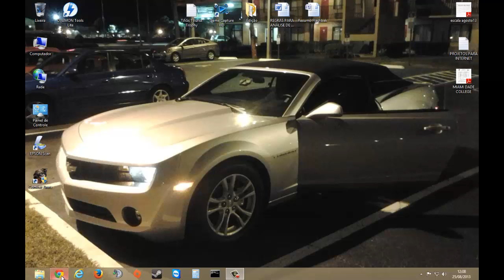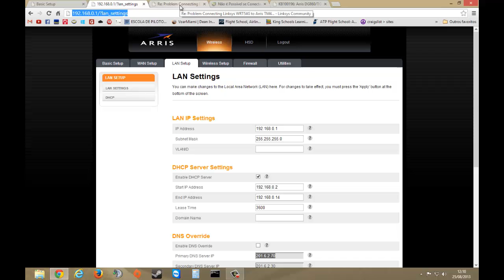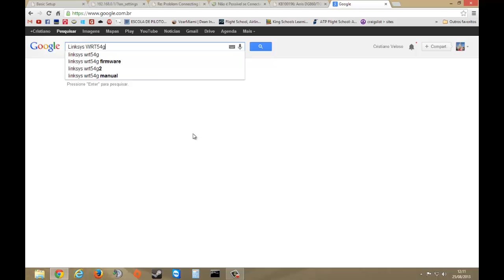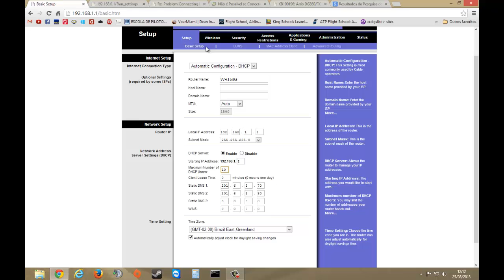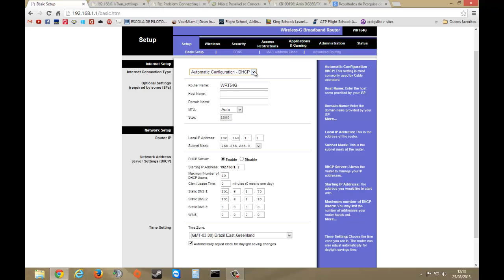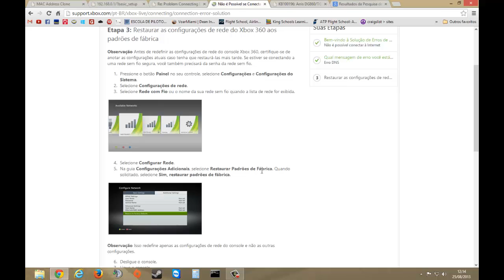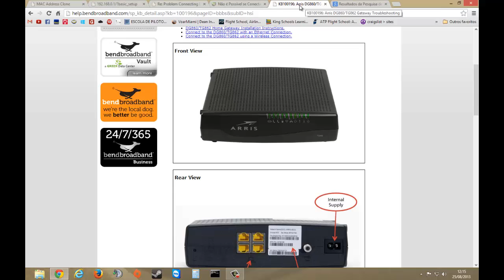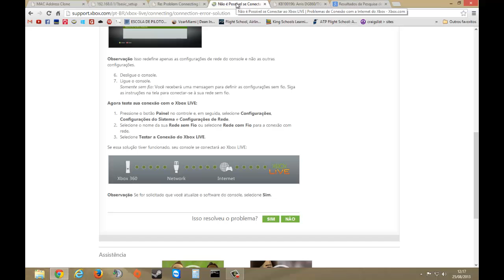Tutorial Arris T862 + Linksys WRT54g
Configuração entre os roteadores Arris T862 (NET) Linksys WRT54g e XBOX 360